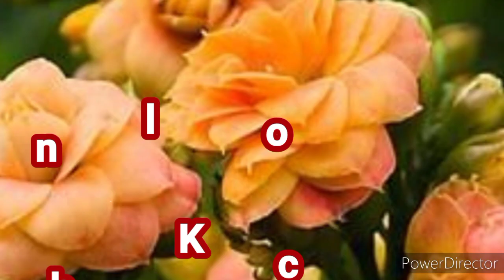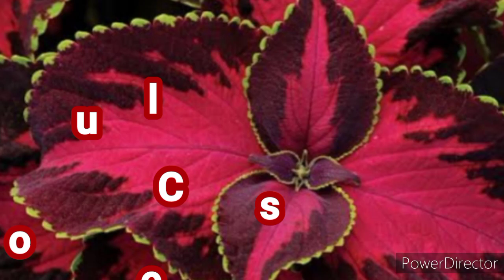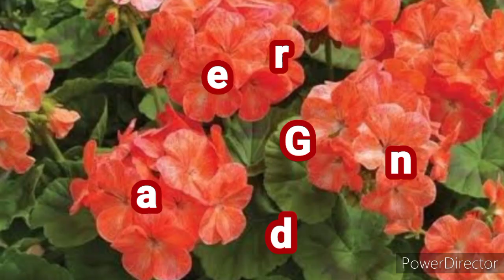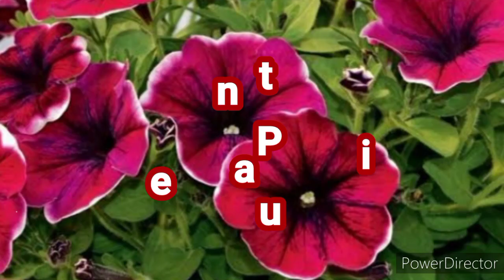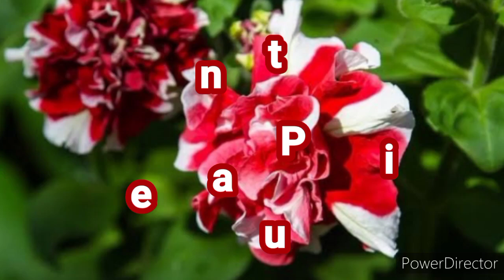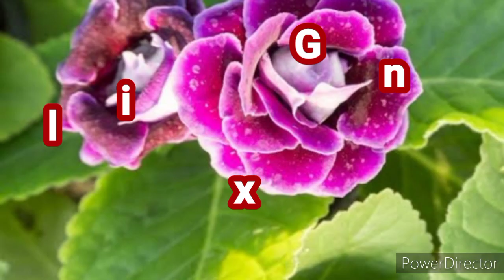सर्दियों में कटिंग से महंगे फूलों के पौधों को फ्री में तैयार करें नामwinter flower plant for cutting